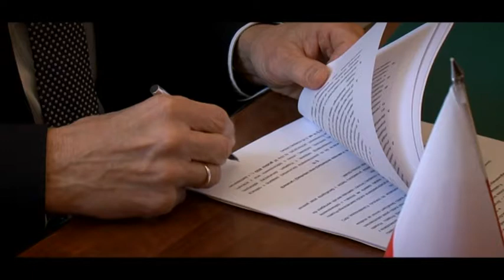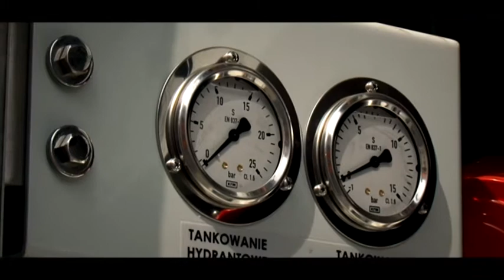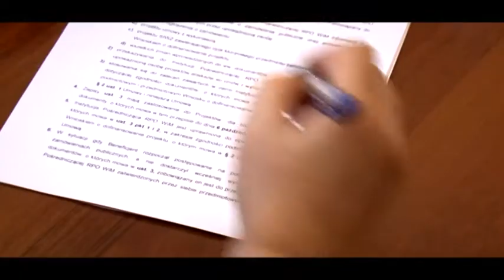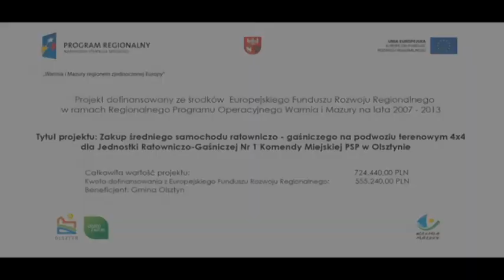Zakup samochodu strażackiego FILM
Zakup samochodu ratowniczo gaśniczego na podwoziu terenowym 4x4 dla Jednostki Ratowniczo - Gaśniczej Nr1 Komendy Miejskiej PSP w Olsztynie